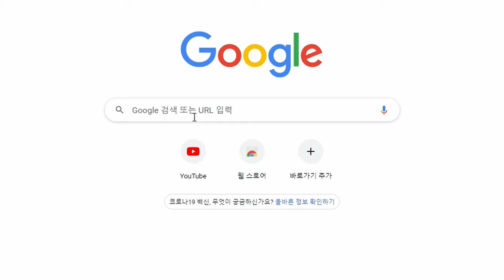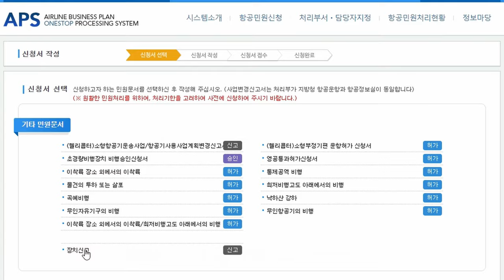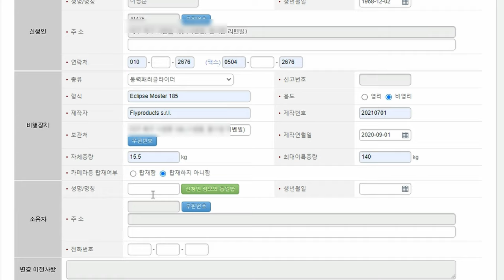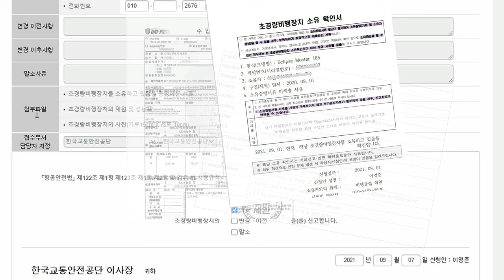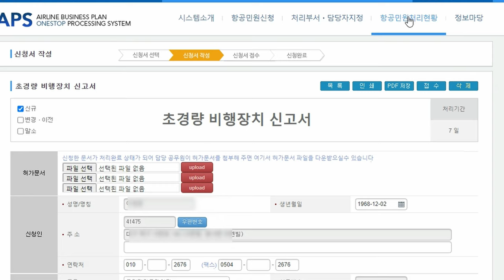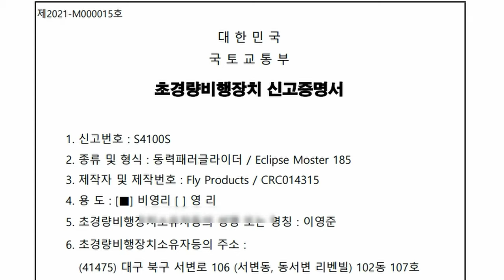Paramotor registration 동력패러글라이더 신고 방법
Paramotor registration through Airline Business Plan One-Stop Processing System

APS One-Stop Processing System을 통한 파라모터 등록 절차